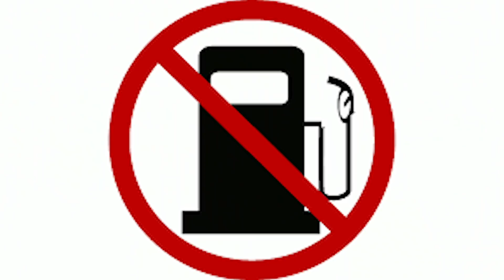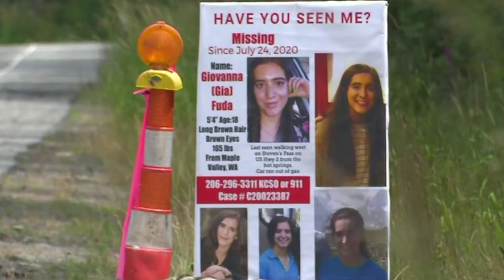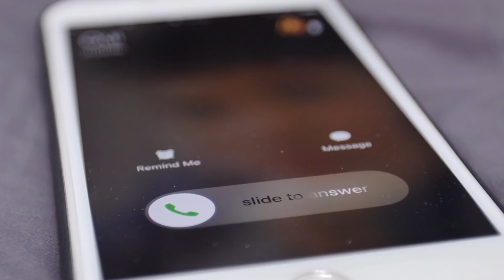Vermisster Junge berichtet nach 11 Tagen im Wald, wie er überleben konnte…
Hast Du Dich schon einmal verlaufen? Es ist schrecklich. Die heutige Technik hilft uns oft bei der Orientierung. Aber was, wenn Du Dich an einem Ort außer Reichweite verirrst? Wenn niemand zur Hilfe kommt? Dies geschah zwei Teenagern in den Vereinigten Staaten. Sie gerieten in ein wahres Abenteuer. In diesem Video berichtet ein vermisster Junge, nach 11 Tagen im Wald, wie er überleben konnte…